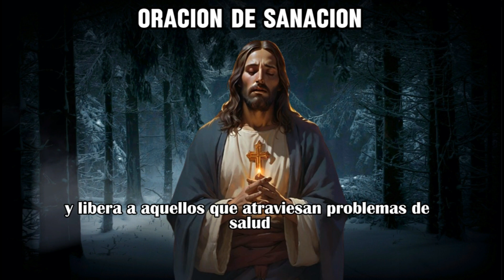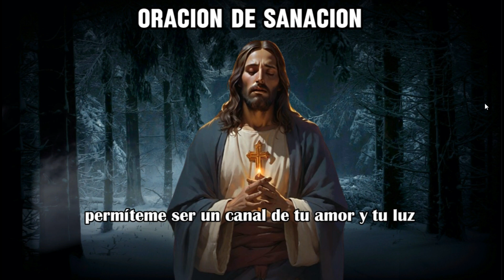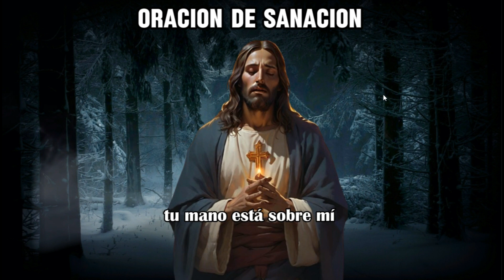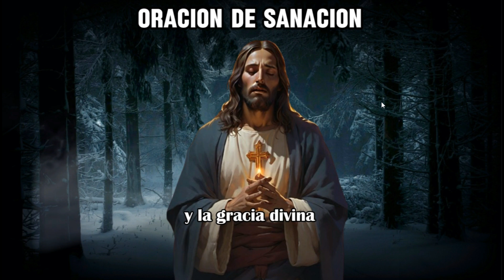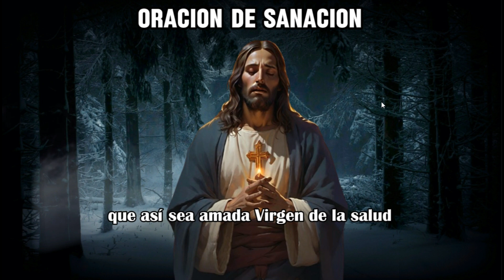🙏ORACIÓN PODEROSA DE SANACIÓN 🙏PIDE UN MILAGRO DE CURACIÓN A DIOS PARA TODAS LAS ENFERMEDADES